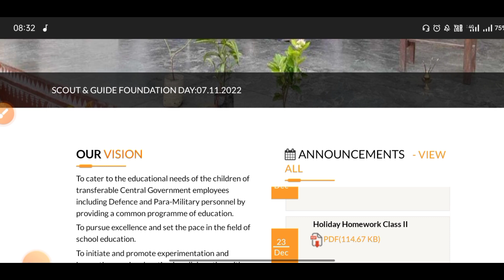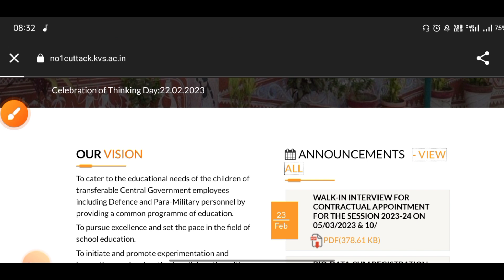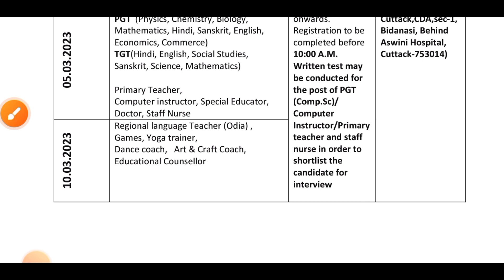KVS NEW TEACHER VACANCY FOR 2023-2024 | KENDRIYA VIDYALAYA PRT, TGT, PGT, ART AND CRAFT, MUSIC, DAN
If you're a passionate educator looking for a challenging and rewarding career opportunity, then you've come to the right place.

In this video, we'll be discussing the various teaching positions available at Kendriya Vidyalaya, including PRT, TGT, PGT, ART and CRAFT, MUSIC, and DAN. We'll also be providing information on the eligibility criteria, application process, and important dates to keep in mind.

As you may already know, Kendriya Vidyalaya is one of the largest chains of schools in India, catering to the educational needs of children from different backgrounds. To maintain the high standards of education that KVS is known for, we are constantly on the lookout for talented and motivated teachers to join our team.

Whether you're a fresh graduate or an experienced educator, KVS has something to offer everyone. As a primary teacher (PRT), you'll be responsible for teaching students from classes I-V, while a trained graduate teacher (TGT) will teach classes VI-X. If you're a post-graduate teacher (PGT), you'll be teaching classes XI-XII and preparing students for their board exams.

Apart from these traditional teaching positions, KVS also has vacancies for teachers in the fields of ART and CRAFT, MUSIC, and DAN. These teachers will help students discover and develop their talents in these areas, fostering creativity and self-expression.

Now, let's talk about the eligibility criteria for these positions. To apply for PRT, you need to have a minimum qualification of a 10+2 pass with 50% marks and a 2-year Diploma in Elementary Education. For TGT, you need to have a Bachelor's degree in the relevant subject with at least 50% marks and a 1-year Bachelor in Education (B.Ed.) degree. For PGT, you need to have a Master's degree in the relevant subject with at least 50% marks and a B.Ed. degree.

For the positions in ART and CRAFT, MUSIC, and DAN, candidates must have a Bachelor's degree or Diploma in the relevant field. Additionally, all candidates must have qualified the CTET/TET exam conducted by the respective state governments.

The application process for KVS teacher vacancies will be conducted online, and candidates can apply through the official website. The application fee is Rs. 1000 for PGT and TGT positions and Rs. 750 for PRT, ART and CRAFT, MUSIC, and DAN positions. The last date to submit the application is 30th April 2023.

As for the selection process, candidates will have to undergo a written exam followed by an interview. The written exam will consist of objective-type questions based on the subject and teaching methodology. The final selection will be based on the candidate's performance in the written exam and interview.